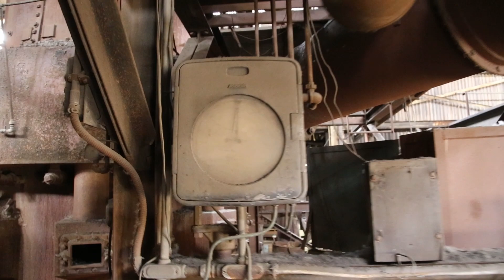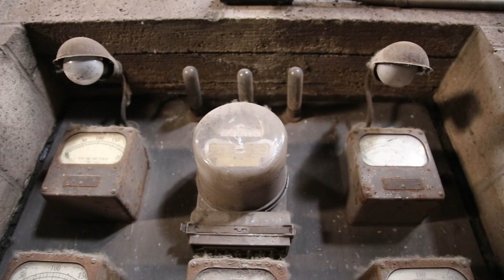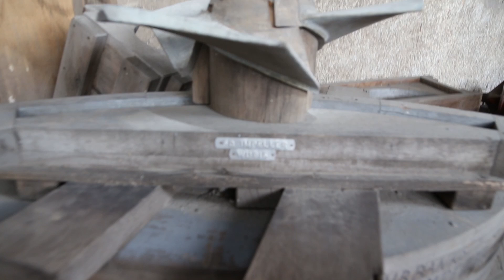Exploring an Old Foundry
In this video we explore an Old Foundry that looks like it hasn't been used in a couple decades.

For additional photos and information, check out the blog post